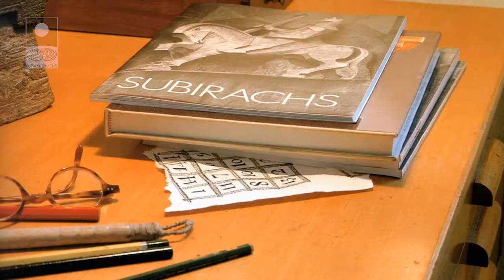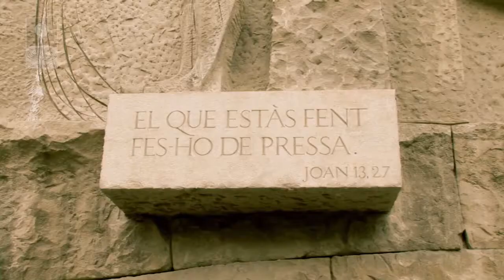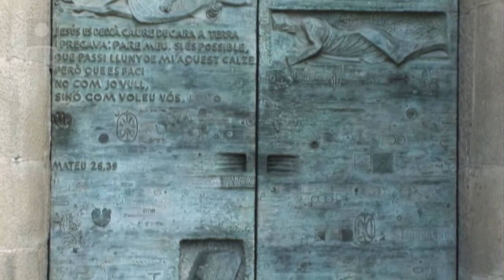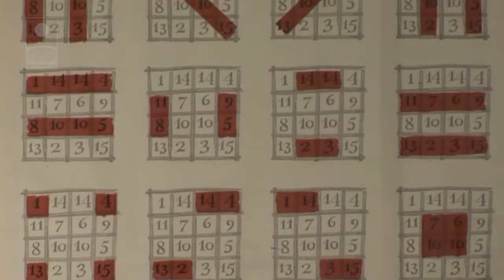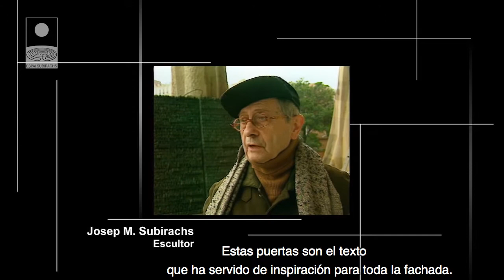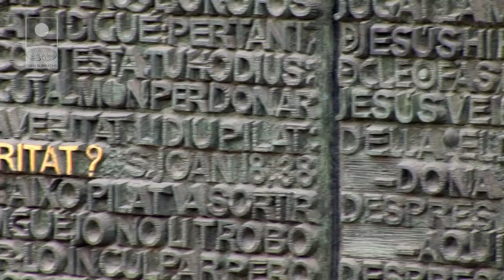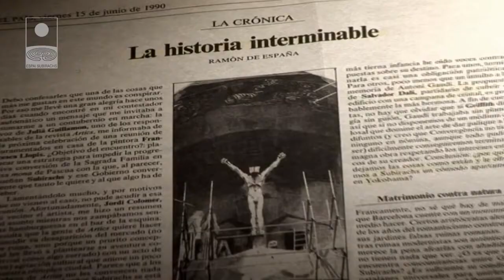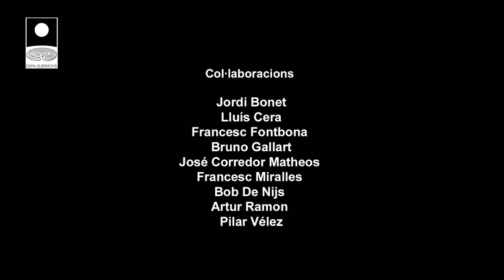SUBIRACHS / LA FACHADA DE LA PASIÓN DE LA SAGRADA FAMILIA (español)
En 1986, la Junta Constructora del Templo de la Sagrada Familia de Barcelona encargó a Josep M. Subirachs (Barcelona 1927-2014) los grupos escultóricos de la fachada de la Pasión, orientada a poniente según el proyecto del arquitecto Antoni Gaudí.
Se trataba del encargo más arriesgado y complejo de toda la trayectoria profesional de Subirachs, un trabajo de proporciones extraordinarias. El escultor, que ya estaba en la madurez de su vida y había alcanzado un notable prestigio con una sólida trayectoria reconocida internacionalmente, aceptó el reto, pero puso como condición poder trabajar con total libertad, siguiendo su propio estilo. Se propuso conseguir la integración de su escultura en la arquitectura gaudiniana, pero evitando la posibilidad de crear confusión, de tal manera que siempre se pudiera distinguir la autoría de cada una de las partes. La angulosidad y el expresionismo de sus figuras contrastarían con las sinuosidades gaudinianas, diferenciando claramente ambas personalidades. La fachada de la Pasión es dura y trágica, todo lo contrario del vitalismo exuberante y alegre de la fachada del Nacimiento.